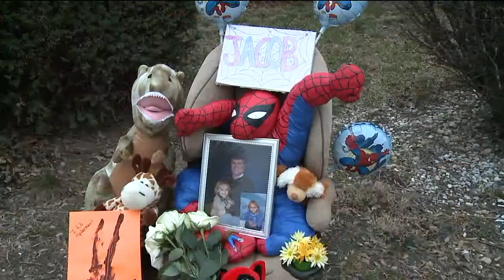FOX59 Wants to Know: Judge Talks About Trafalgar Case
Fox59 wants to know why a judge allowed a mother to see her son, weeks before police say she killed the three year old this week. That same mother was supposed to have her video arraignment Wednesday. Instead, she faces even more charges for assaulting an officer in jail and sending him to the hospital.